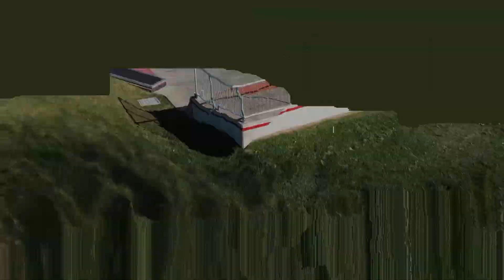Bathurst Skate Park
A great video we were commissioned to produce for Moddex group out at Bathurst.

Combining ground and aerial video and some nice editing, the finished result came up really great.